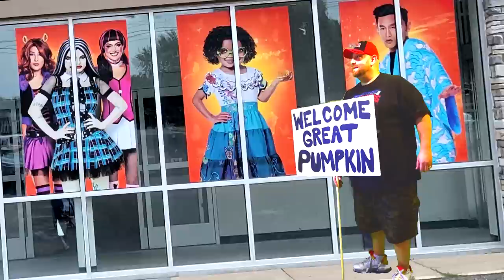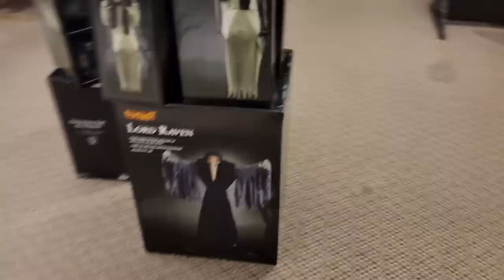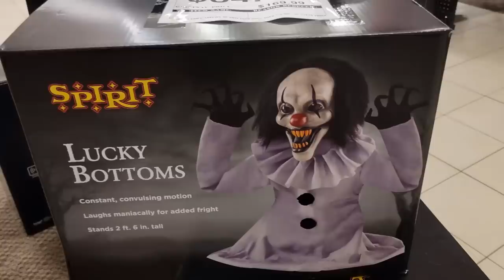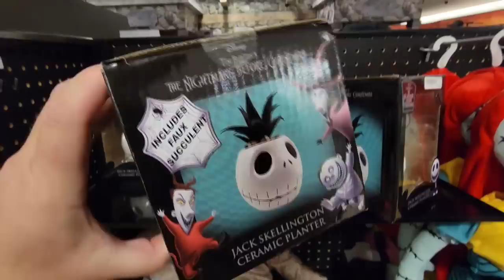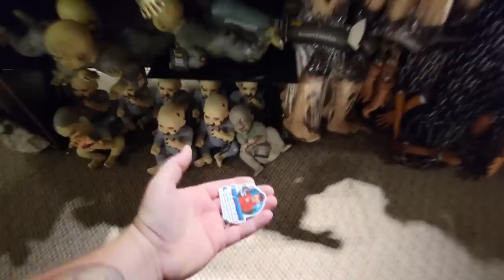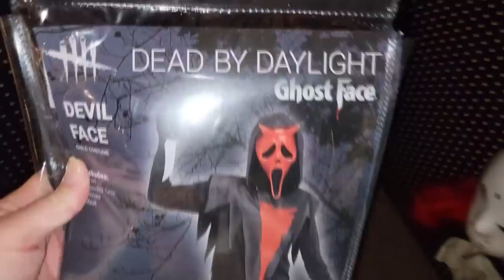SPIRIT HALLOWEEN 2022 INSIDE ABANDONED JCPENNEY in MARYVILLE TENNESSEE at FOOTHILLS MALL